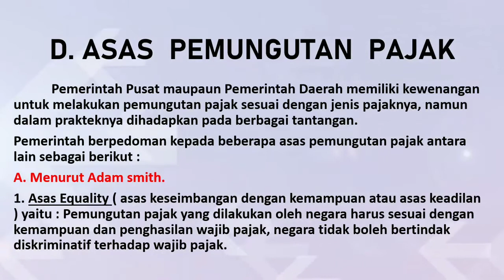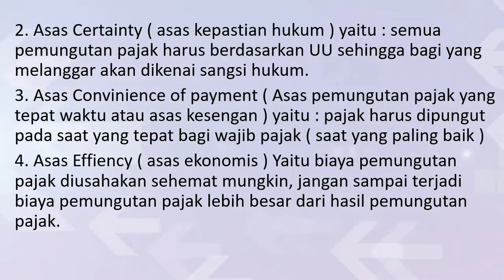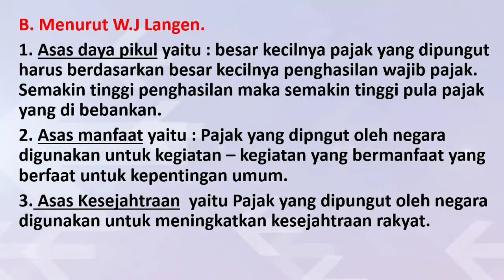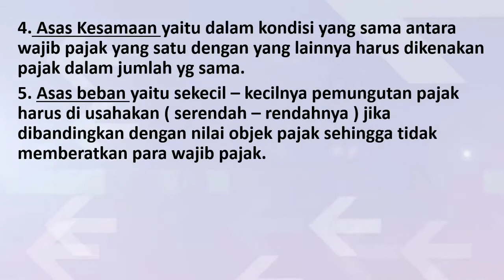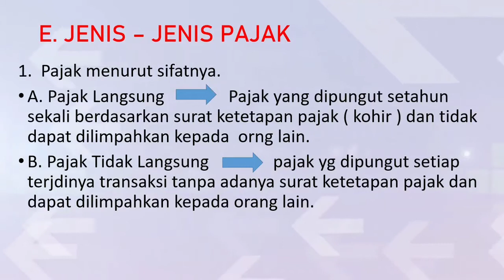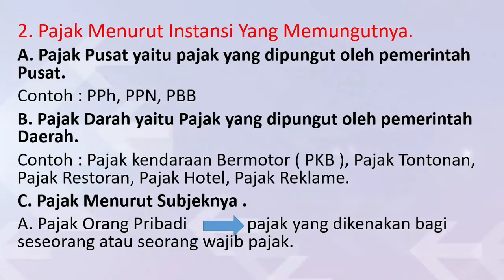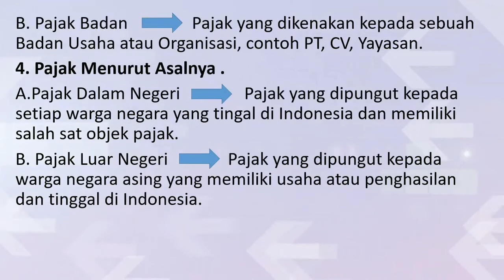EKONOMI KELAS XI (SEMESTER GENAP - PERTEMUAN 5)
TIM MGMP EKONOMI